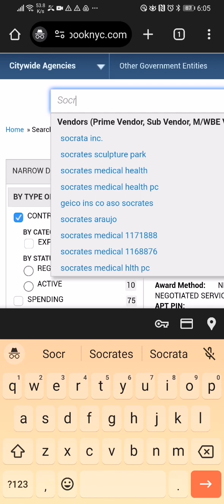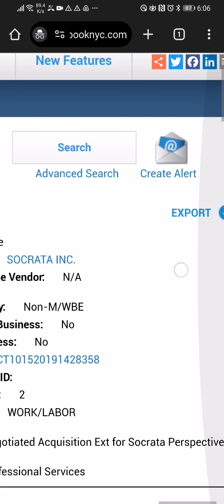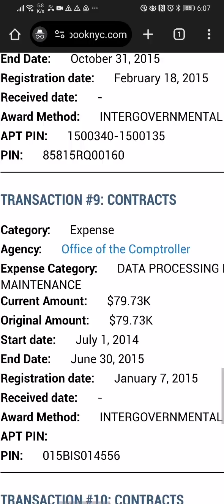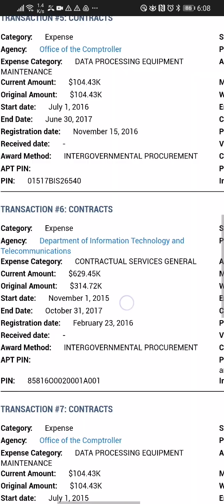How to search the New York City checkbook NYC for a specific vendor like socrata?